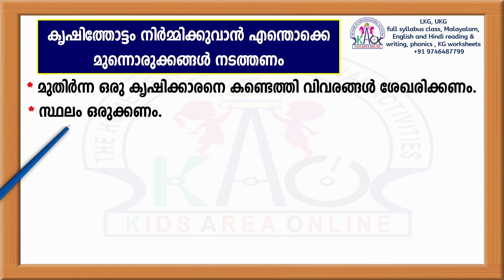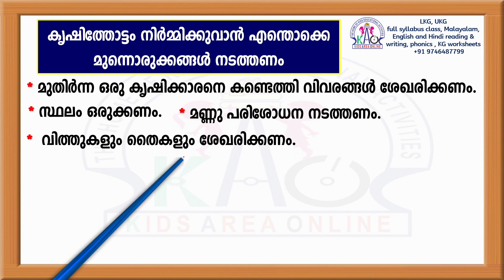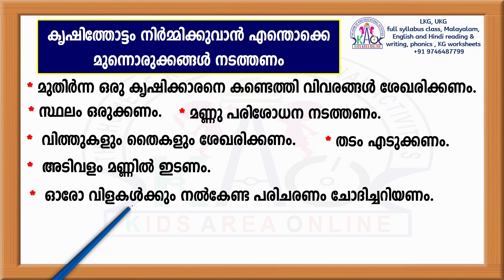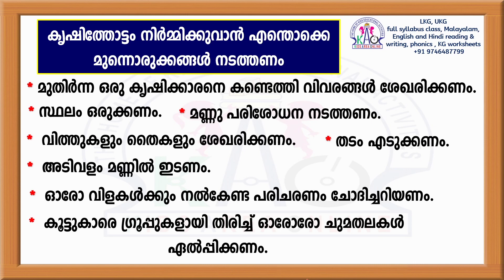CLASS - 3 ഓണപ്പരീക്ഷക്കായുള്ള തയ്യാറെടുപ്പ് | Malayalam Revision | Previous Questions and Answers 6